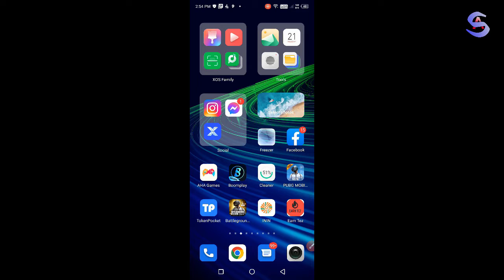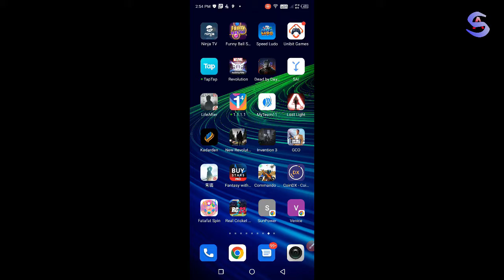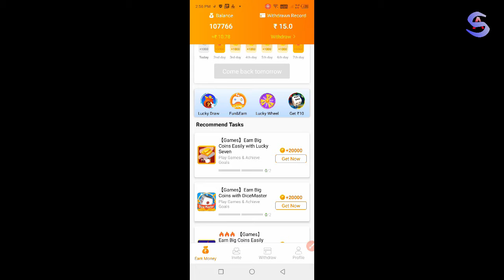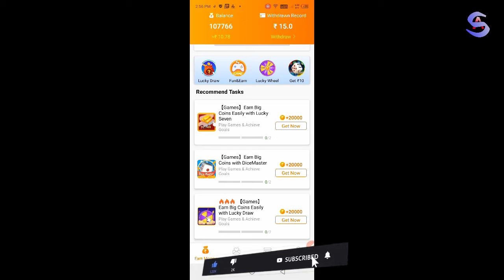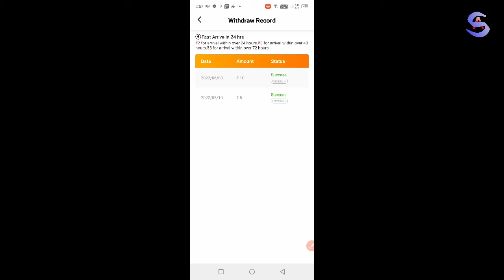LUCKY CHERRY New Earning App Today | LUCKY CHERRY App Full Details | LUCKY CHERRY App Payment Proof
refer code 👉 NK2DWK

More information👆👇.    Latest offer on telegram
                       Jion a telegram

💌HOW TO EARN PAYTM MONEY DAILY 💌
🤑🤑🤑🤑 Paytm loot🤑🤑🤑🤑
        Paytm
     Google pay
       Phonepe
देखो सबसे पहले आफर

How to earn money offer|Google pay|paytm|phone pay|all Bank offer trick

Video is for educational purpose only.Copyright disclaimer Under section  107 of the copyright Act 1976 Allowance is made for "fair use" for purposes such as criticism, comment, news reporting teaching, scholarship, and research. Fari use is a use permitter by copyright statute that might otherwise be infringing.